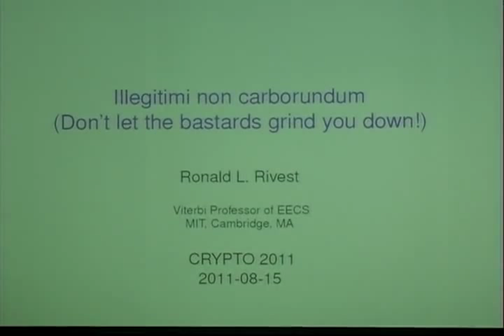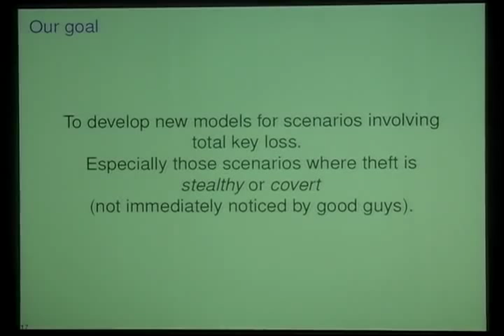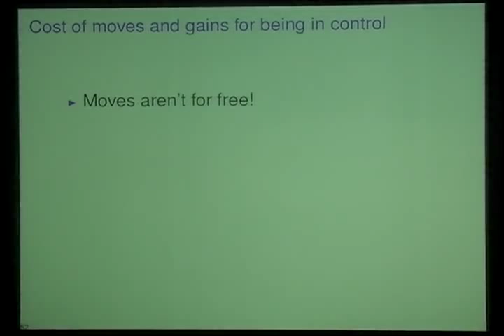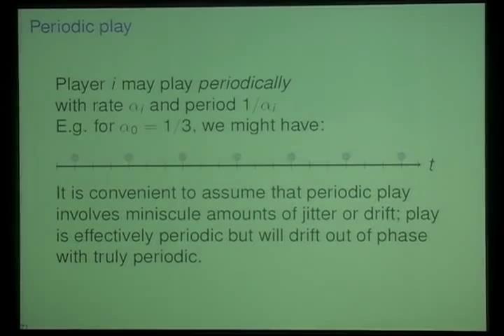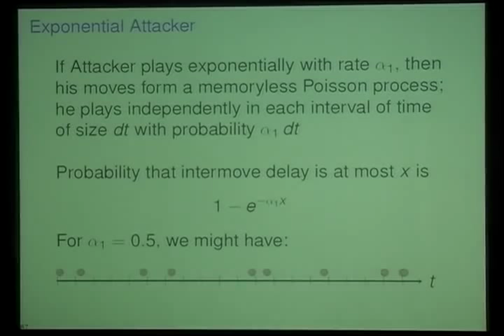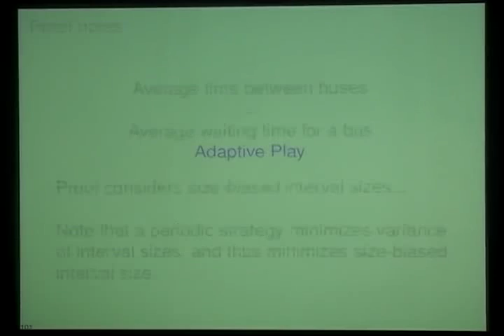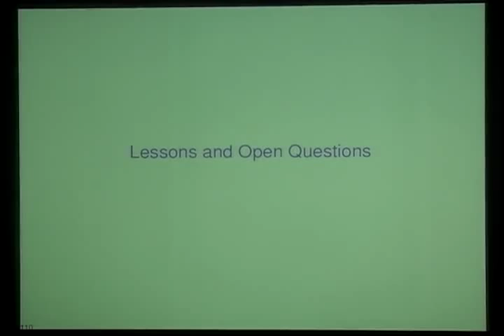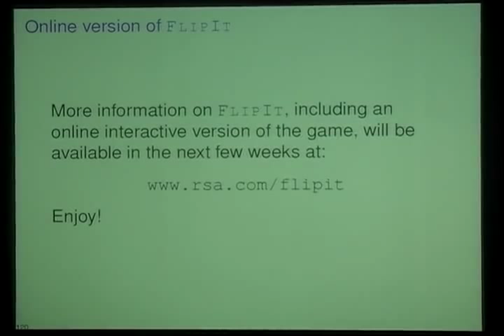Illegitimi Non Carborundum (IACR Distinguished Lecture by Ron Rivest)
The 2011 IACR Distinguished Lecture was given by Ron Rivest on August 15, 2011 at Crypto 2011 in Santa Barbara, CA.